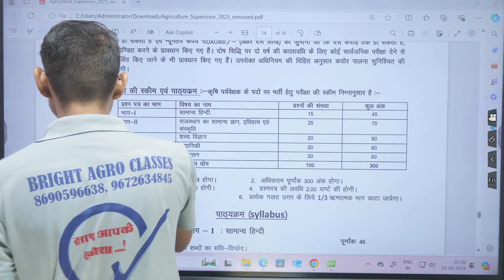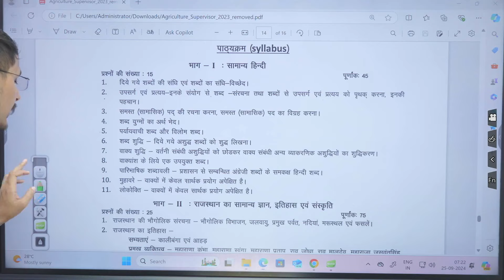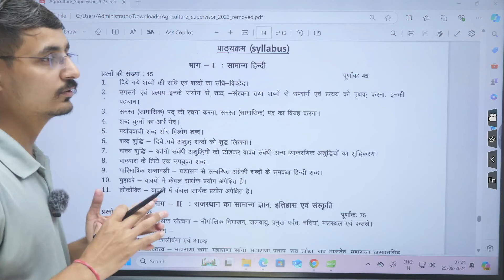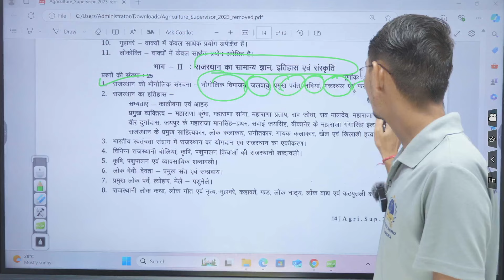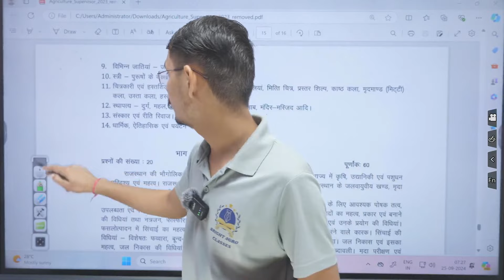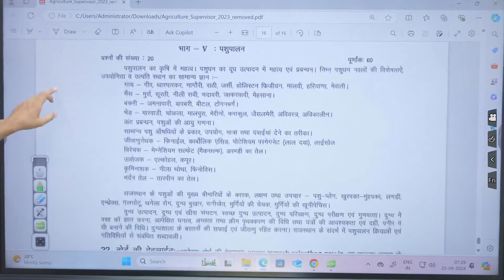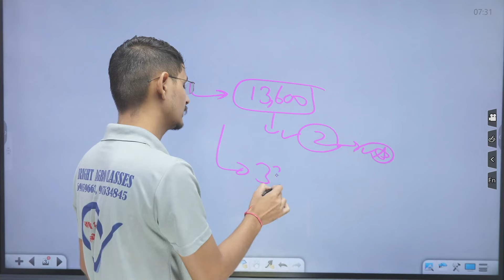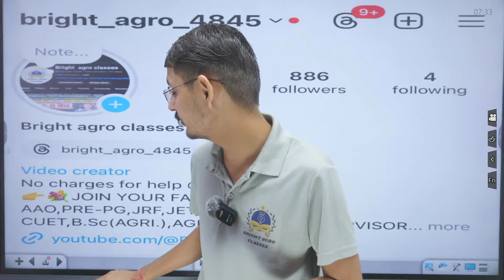AGRICULTURE SUPERVISOR-2024-25 सिलेबस/योग्यता/वेतन ....A to Z Information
AGRICULTURE SUPERVISOR-2024-25 सिलेबस/योग्यता/वेतन .A to Z Information newvacancy agriculture syllabus eligibility agriculturesupervisor agriculturesupervisorvacancy2024 agriculturesupervisorsyllabus2024 salary krishiparyavekshak bestcoaching agriculturebestcoaching agriculturebestclasses bestagriculturecoachinginindia @Bright_agro_classes

How to Become Agriculture Supervisor: Agriculture Supervisor जिसे हिंदी में कृषि पर्वेक्षक कहते है। तो कृषि पर्वेक्षक कैसे बने। इन्हे वेतन कितना मिलता है। इसके लिए योग्यता क्या होनी चाहिए। भर्ती प्रकिया क्या होती है। वेकन्सी का कैसे पता करेंगे और तैयारी के लिए बेस्ट बुक कोनसी है। ऐसे सभी सवालो के जवाब आपको इस वीडियो में मिल जायेगे।

agriculture supervisor,agriculture supervisor new vacancy,agriculture